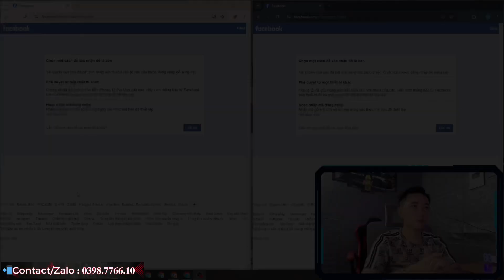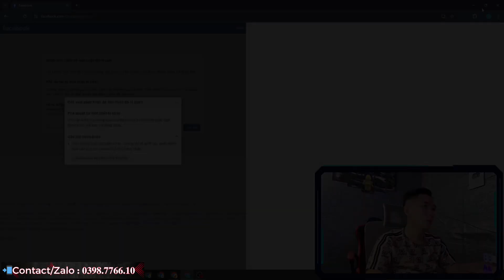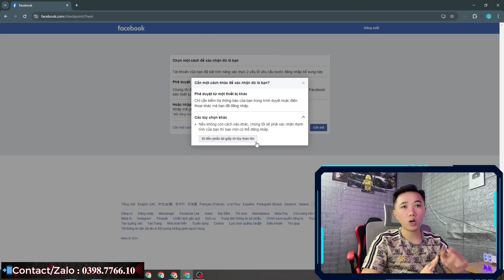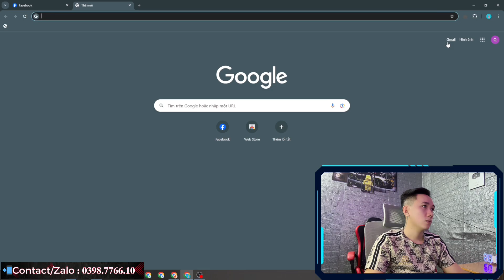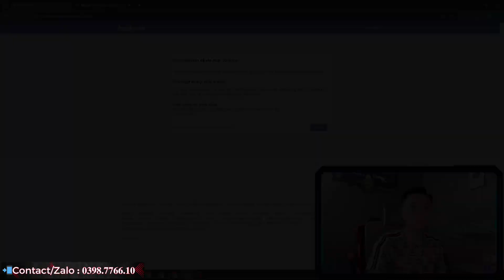Cách Lấy Mã Facebook - Xác Thực 2 Yếu Tố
🔊 Chào Mừng Mọi Người Đã Đến Với Nguyễn Quyền Media
📲Contact/Zalo : 𝟎𝟑𝟗𝟖.𝟕𝟕𝟔𝟔.𝟏𝟎
THAM GIA CỘNG ĐỒNG HỖ TRỢ FACEBOOK
🎭 NHẬN TẤT CẢ VỀ DỊCH VỤ FACEBOOK
🔰 Tăng Like - Follow - Share - Comment
🔰 Tăng Tương Tác - Lấy Lại Tương Tác
🔰 Chọc Bạn Bè - Lọc Bạn Bè Không Tương Tác
🔰 Mở Khoá - Khôi Phục Tài Khoản Bị Hack
🔰 Dame - Rip Kẻ Mạo Danh
🔰 Bảo Mật - Bảo Kê Tài Khoản
🔰 Hỗ Trợ - Tư Vấn Bán Hàng Online
- 𝐔𝐲 𝐭𝐢́𝐧 - 𝐍𝐡𝐚𝐧𝐡 𝐂𝐡𝐨́𝐧𝐠 - 𝐁𝐚̉𝐨 𝐌𝐚̣̂𝐭